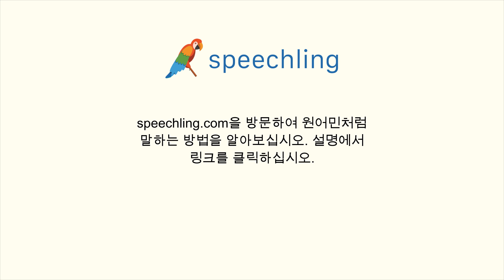영어로 "판사" 말하는 법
남자 목소리 :
Judge

여성 목소리 :
Judge

남성 음성 번역 :
판사

여성 음성 번역 :
판사